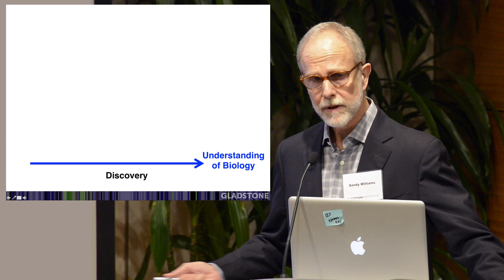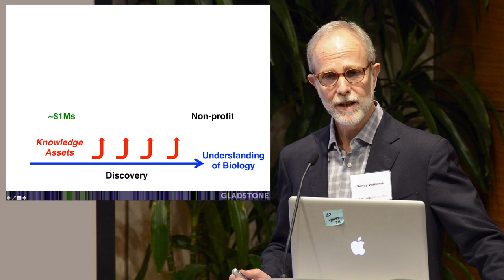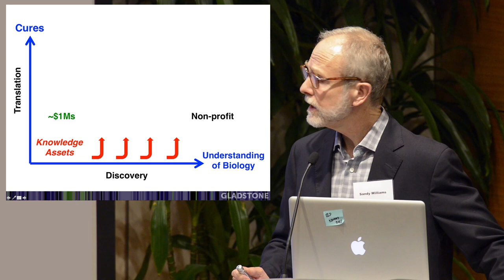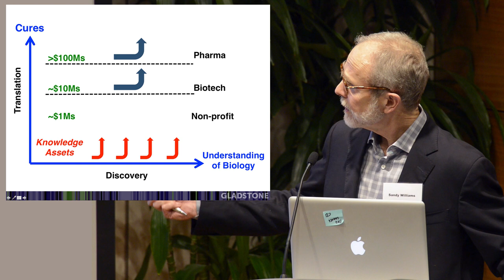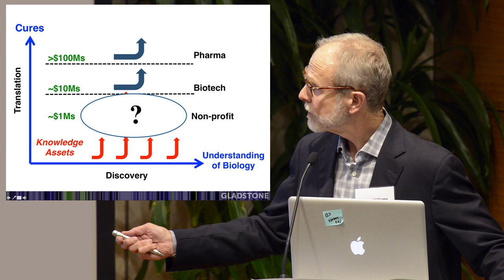Converging on Cures - Sandy Williams - Gladstone Symposium: Converging on Cures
How is Gladstone turning its scientific discoveries into real-world treatments and cures? President R. Sanders “Sandy” Williams, MD, explained at the Fall 2014 President’s Council Symposium.